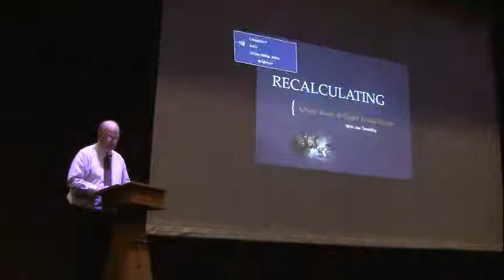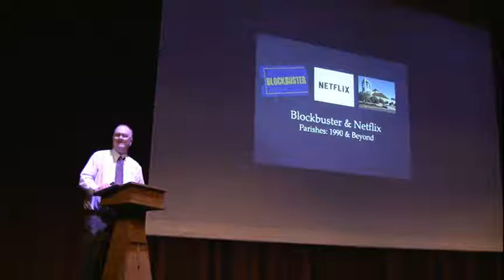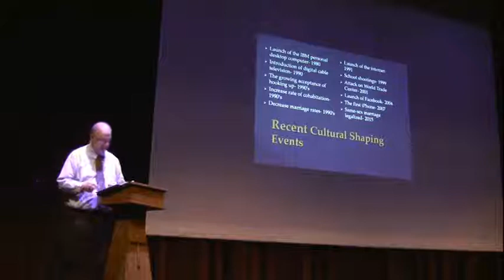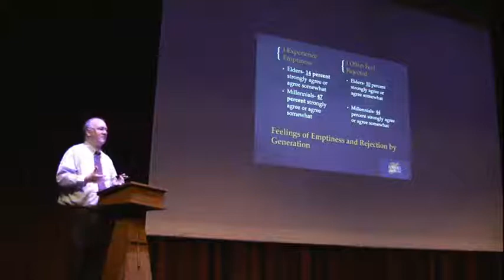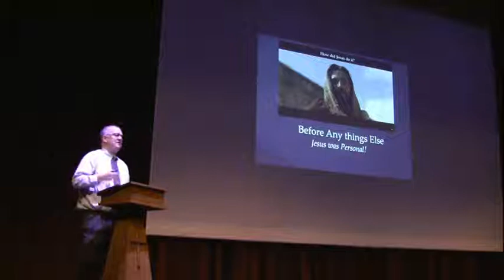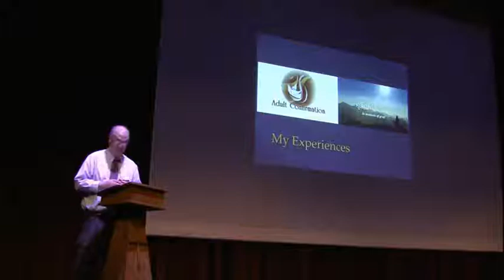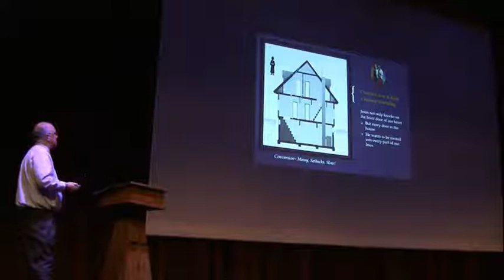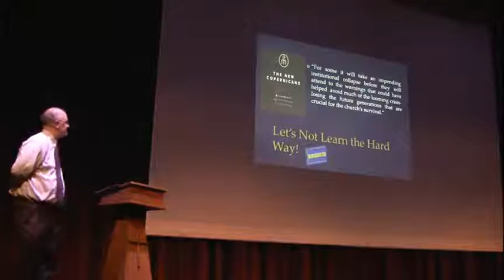tremblay presentation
Feeling like the Good News only resonates with Baby Boomers or older folks these days? Why are churches missing the younger generations? Why are “nones” the fastest growing ‘faith’ group in the U.S.?
As Parish Evangelization Coordinator for the Diocese of Green Bay, Joe Tremblay has discovered answers and insights that can help us and our Church change the direction of this troubling trend. If you care about a younger someone who has rejected faith or the Church, or if you work in youth or young adult ministry, this is a program you don’t want to miss!